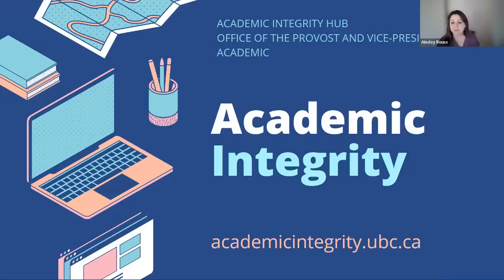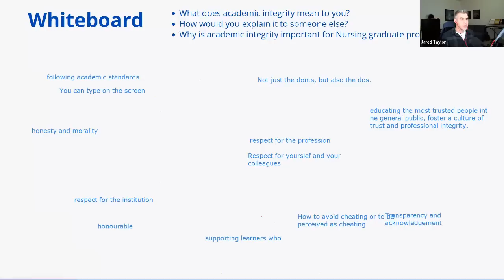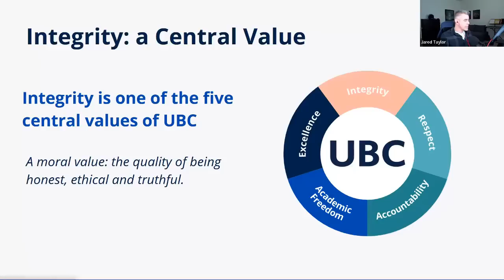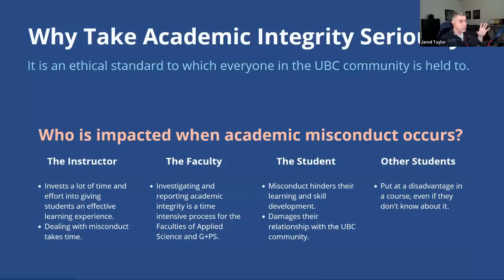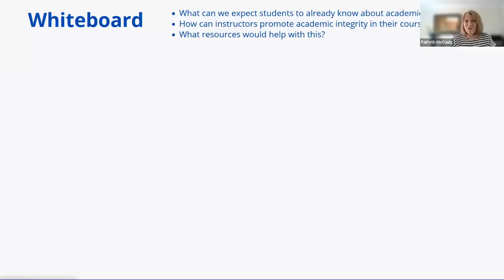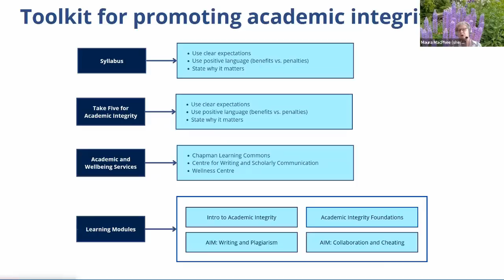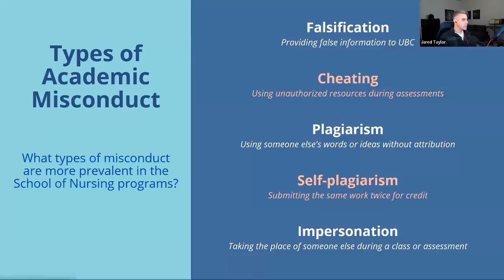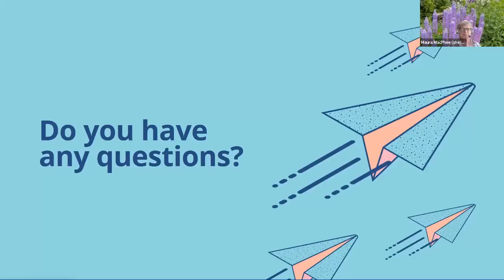Workshop: Academic Integrity at UBC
Hosts: Dr. Maura MacPhee and Dr. Fairleth McCuaig of the School of Nursing
Presenters: Dr. Ainsley Rouse, senior manager for Academic Integrity in the UBC Provost’s Office and Dr. Jared Taylor, Academic Integrity Program Manager and an Instructor at UBC.